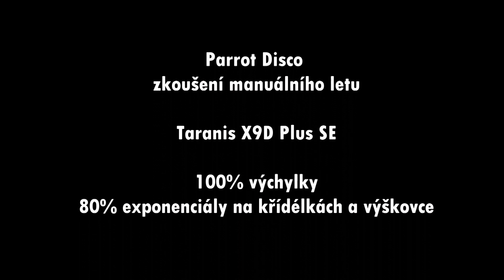Parrot Disco manuál test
100% výchylky, 80% exponenciál křidélka a výškovka. Mírný vítr. Pomalu ale jistě kupředu :-)